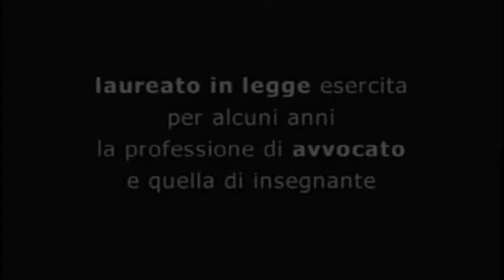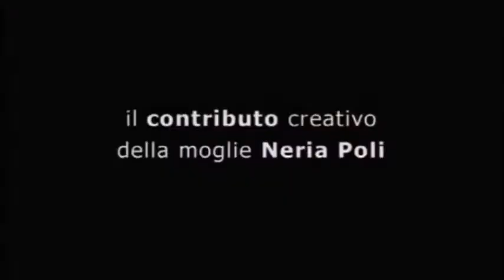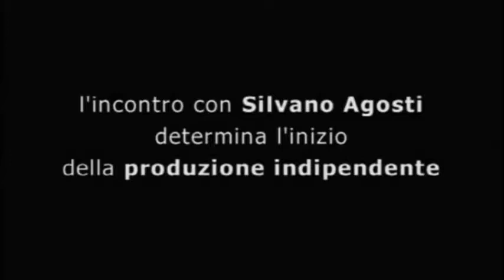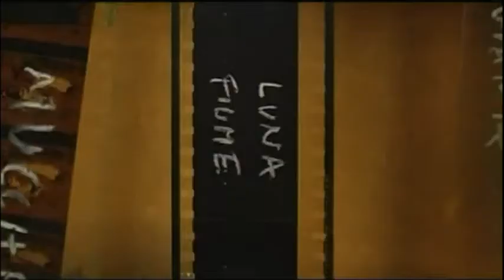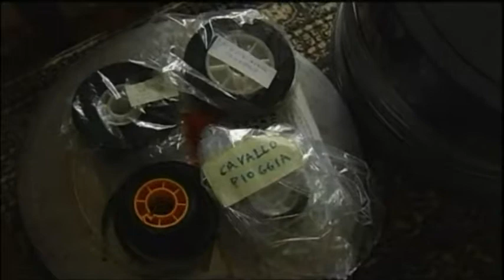Una giornata con Franco Piavoli